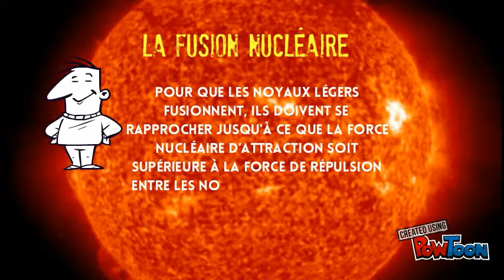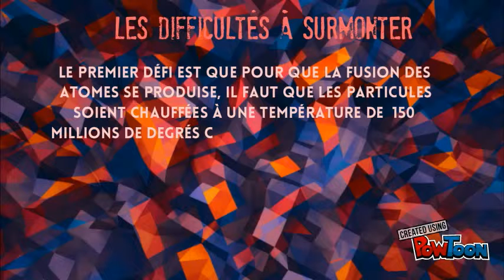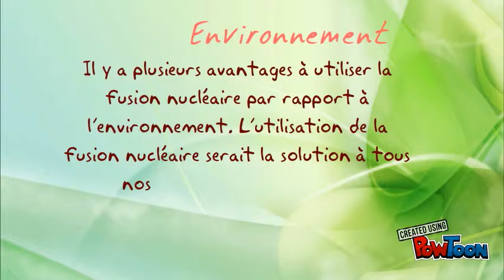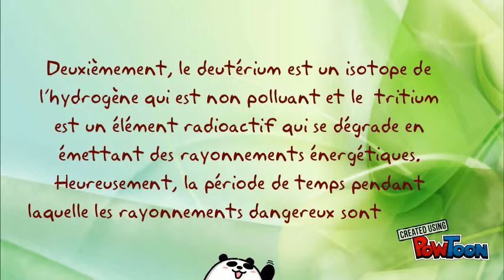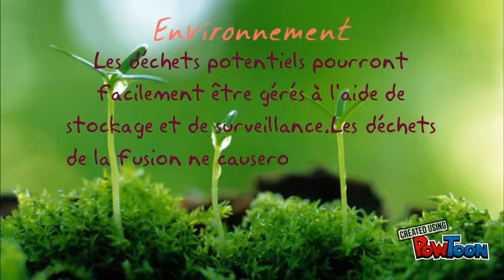La fusion nucléaire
Florence Tousignant
Zhenyu Li
4A-- Created using PowToon -- Free sign up -- Create animated videos and animated presentations for free.  PowToon is a free tool that allows you to develop cool animated clips and animated presentations for your website, office meeting, sales pitch, nonprofit fundraiser, product launch, video resume, or anything else you could use an animated explainer video. PowToon's animation templates help you create animated presentations and animated explainer videos from scratch.  Anyone can produce awesome animations quickly with PowToon, without the cost or hassle other professional animation services require.